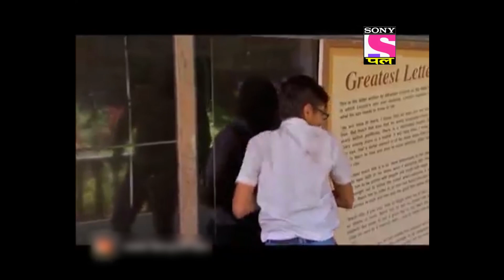Baal Veer - बालवीर - Episode 993 - The Stolen Bracelet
Episode 993:
Meher gets some sandwiches for Manav and tells him to eat it. She also asks Manav the reason behind his fear and he shows her the stolen bracelet.

About Baalveer:
Baal Veer is a story about a supernatural human boy, who is blessed with superpowers of seven fairies. There are numerous fairies in Pari-Lok and each fairy has her own basic characteristic according to her name. However, Maa Pari enthrones the Bahuroopi Pari as the Rani Pari. Bhayankar Pari, with the help of her assistant Tauba-Tauba, tries to become Rani Pari but, later, is defeated by Baal Veer. Baal Veer protects the Pari-Lok and fairies, and the kids around the world from evil-powers. He teaches the kids to always be good and true. He lives undercover as a human boy Ballu with his close friends; Manav and Meher, as their adopted sibling. The kids and their friends are often troubled by their schoolmate Montu, but Baal Veer comes to their rescue. Later, fairies also bless the superpowers to Manav and Meher to help Baal Veer, and they are respectively named as Baal Mitra and Baal Sakhi.